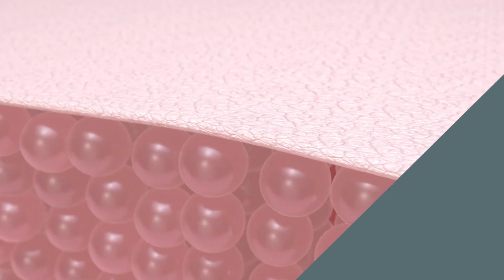Descubre los Serums Olvidados: Ceramidas y Péptidos para Transformar tu Piel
¿Sabías que hay serums increíblemente efectivos de los que casi nadie habla? 🤔💧 Hoy te cuento todo sobre las ceramidas y los péptidos, los ingredientes que pueden transformar tu piel de verdad. 🌟 Deja de enfocarte solo en lo popular y descubre los secretos mejor guardados del cuidado facial. ¡Tu piel te lo va a agradecer! ✨

LifeGlay es un canal donde podrás inspirarte, crear y practicar el cuidado de la piel. Compartiré videos acerca de mis experiencias del cuidado de la piel, belleza, estilo de vida y tips para cuidar y proteger más nuestra piel!! Así que vamos a cuidarnos la piel de nuestra cara que es la única que tenemos!!

SOBRE EL AUTOR DEL VIDEO:

Glay Gonzalez

Hola!! Me contenta saludarles. Yo soy Glay González Licenciada en Artes, Mención Promoción Cultural (UCV) Mi interés por el cuidado de la piel surgió debido a mis problemas de severas alergias en mi cara como consecuencia de los cambios del ambiente. Después de muchas visitas al dermatólogo tuve una inquietud inacabable de investigar y conocer todo acerca del cuidado de la piel, así nació la idea de crear mi canal LifeGlay. Quiero darles la bienvenida e invitarles a que aprendamos juntos acerca del cuidado de la piel, cuidado del cabello, tips de belleza, de imagen y estilo de vida.

Te invito a que me acompañes para aprender acerca de los mejores productos de belleza, sus ingredientes, y saber si funcionan o no!! Conozcamos acerca de rutinas faciales y todo acerca del cuidado de nuestro cuerpo. Aquí podremos aprender juntos acerca de cómo mejorar nuestra estilo de vida cuidando nuestro cuerpo e imagen desde adentro hacia afuera, porque cuidando nuestra alimentación como punto de partida, es como veremos los primeros resultados en nuestra piel. Te invito a que cuidemos nuestra piel, amándola y queriéndola con todas sus imperfecciones tal y como es. Cuidando nuestra piel nos sentiremos más sanos y felices con nosotros mismos. Bienvenidos a mi canal espero les guste.

Visión: Lo que pretendo con éste canal es poder regalarles mi experiencia de acuerdo a lo que me ha funcionado. Me di cuenta que muchos de nosotros aprendemos a cuidar nuestra piel en edades avanzadas y mi intención es que aún cuando lo hayas descubierto recientemente te des cuenta de que nunca es tarde para comenzar,  y que si tomamos conciencia acerca de un buen cuidado de la piel y hacemos nuestras rutinas faciales de manera adecuada.